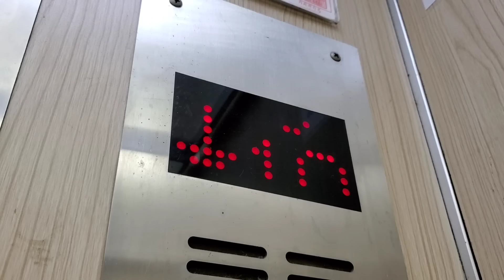IKAN ASIN + SAMBAL PETE ⁉️ KANGEN MAKAN BEGINI Sampai Meler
Assalamualaikum  !!
Apa kabar sahabat online ku semua
ini video pertama saya pakai hijab kembali.

Sebelumnya sudah ada niatan saya buat pakai hijab, Tapi karena suatu keadaan saya lepas hijab  & entah kenapa hati ini terketuk ingin sekali memakai nya kembali.

Saya hanya manusia biasa Yg pasti banyak salah & dosa Tetapi saya sadar
jilbab itu suatu pakaian kewajiban untuk umat muslim .

Semoga saya bisa istiqomah memakai nya selamanya.  amin

Terimakasih banyak atas Dukungan Teman_Teman

wasalamualaikaum ‼️